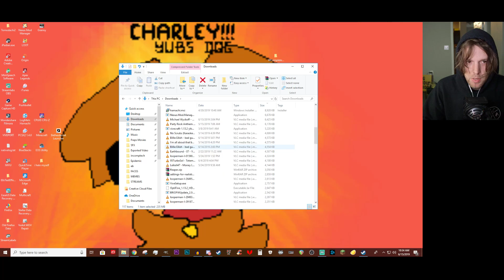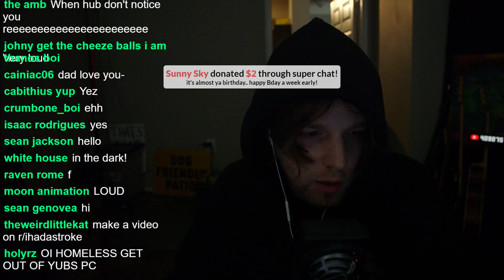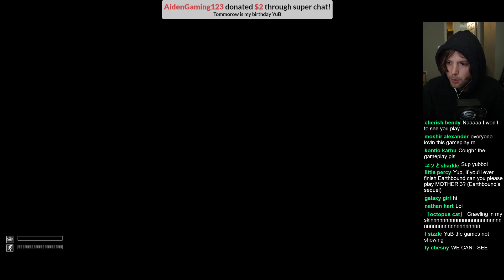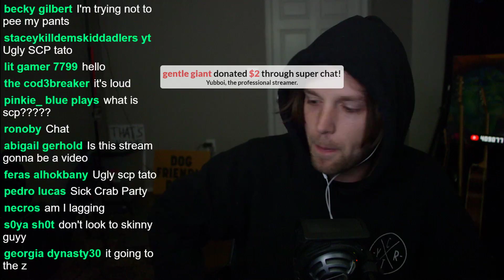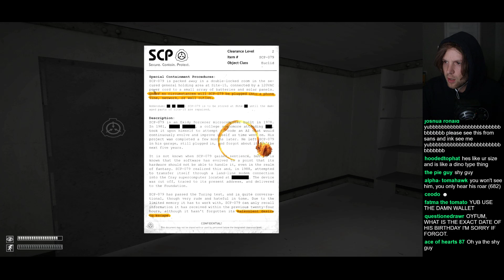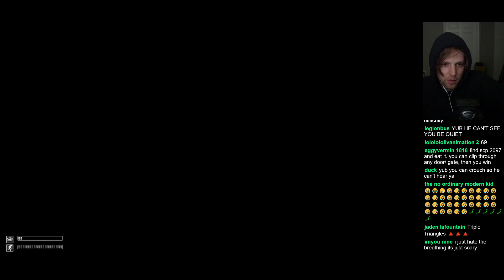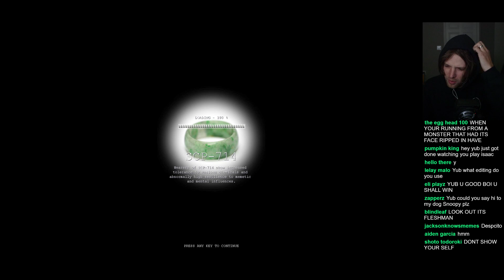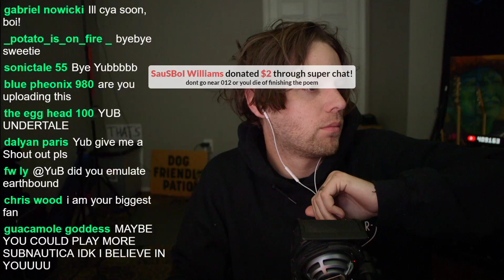SCP: Streaming Crappy Playthrough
The events of the game take place in a containment site of The SCP Foundation, a secret organization dedicated to containing and researching anomalous artifacts and entities that threaten the normality of the world. You're thrown into the boots of a Class D test subject, one of the Foundation's disposable human guinea pigs.

Not long after receiving your first assignment, the facility undergoes a massive containment breach, leaving you alone in the darkness with the escaped entities roaming around the facility.

Your goal is to make it out alive. You can also search the facility for documents and other clues to figure out what led to the breach, and even attempt to do your part in fixing the situation.

The main antagonist of the game is SCP-173, an animate concrete sculpture that kills all living things on sight, moving toward its victims at a speed of several feet in one blink of an eye and snapping their necks with irresistible strength and lethal precision. Fortunately, SCP-173 has one key weakness: it is frozen in place as long as someone is looking at it.

To make things more interesting, SCP - Containment Breach has a blinking mechanic that forces the character to blink regularly (which often has fatal consequences in the vicinity of SCP-173).

Snapchat! YuBplays